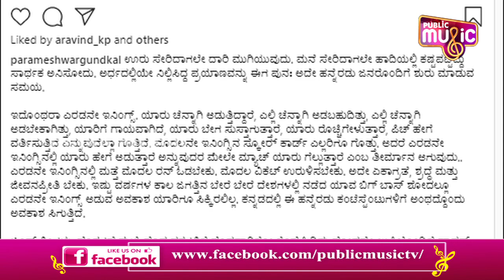Bigg Boss Kannada Season 8 To Resume This Month